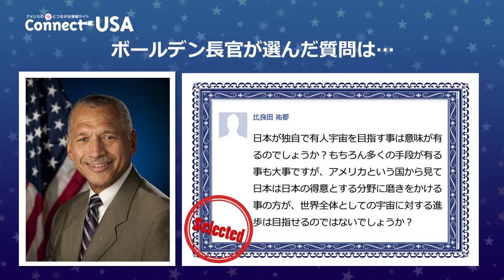【祐都さんからの質問】NASA長官に質問しよう！キャンペーン － 回答1/7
【アメリカ大使館 ConnectUSA企画】
NASAボールデン長官にFacebookで質問しよう！キャンペーン
ボールデン長官が選んでくださった最初の質問へのビデオメッセージです！